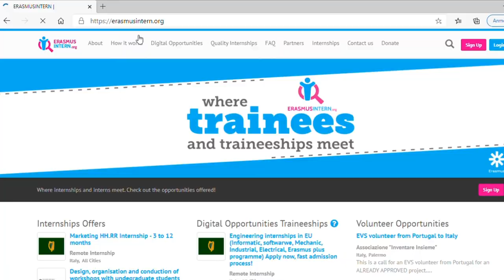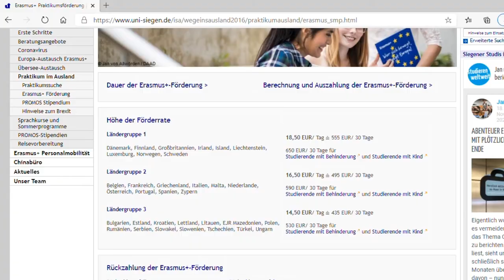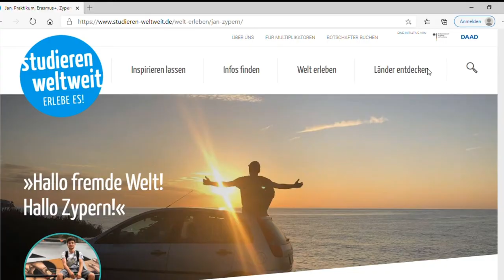Mein Auslandspraktikum auf Zypern - Wintersemester 20/21 - Student Jan Michels berichtet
Nach dem Auslandsstudium in Ungarn hat sich unser Student Jan Michels auch für ein Auslandspraktikum entschieden. Diesmal ging es nach Zypern. In seinem zweiten Gastbetrag berichtet Euch Jan, wie er an die Praktikumsstelle gekommen ist, welche Hürden er nehmen musste und ob sich ein Erasmus+ Praktikum lohnt. Spoilerwarnung: Es lohnt sich.

Ihr habt auch Interesse an einem Auslandsaufenthal? Dann schaut bei unserer Abteilung International Student Affairs vorbei